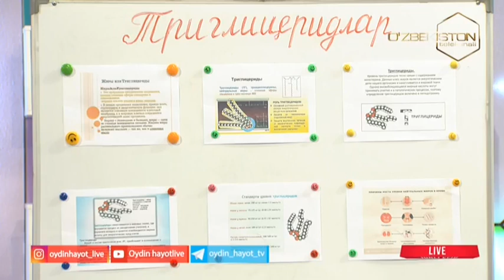Oydin hayot | Triglitseridlar va ularning ahamiyati [11.10.2023]